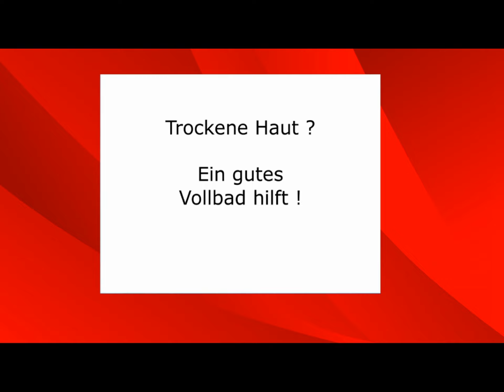Trockene Haut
Du hast trockene Haut ? Dieser Tip hilft dir